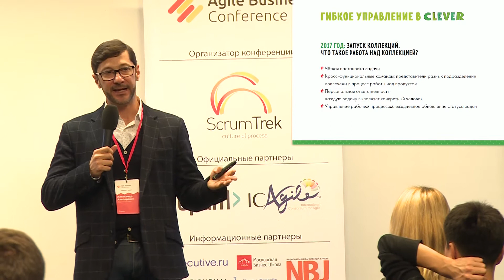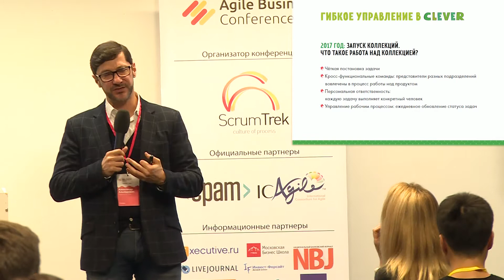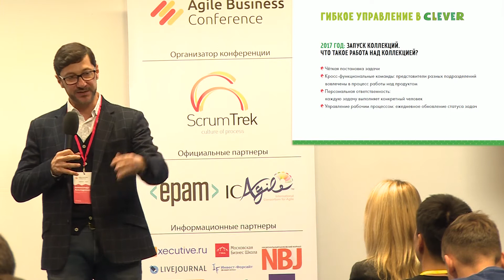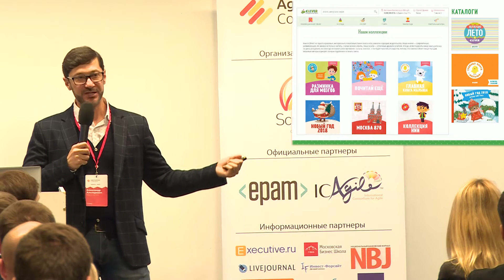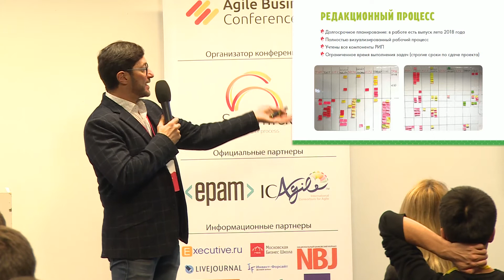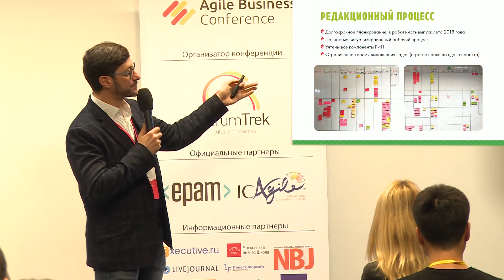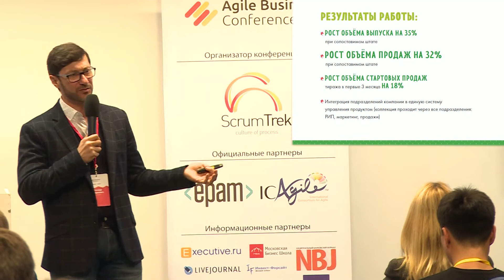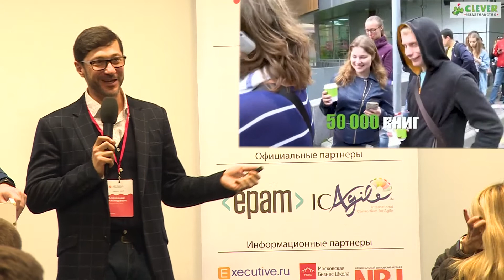Александр Альперович, Алексей Пименов. Agile и Business Agility в издательском деле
Современный мир бросает много вызовов бизнесу, мы — не исключение. Для того чтобы реализовать нашу продуктовую стратегию, мы решили использовать Agile-подходы. В докладе я расскажу, как мы смогли наложить Agile на издательский бизнес и что из этого получилось.

Мы начали применять Agile-подход весной 2016 г. На данный момент Agile-принципов придерживаются все ключевые подразделения издательства, включая редакцию и арт-отдел.